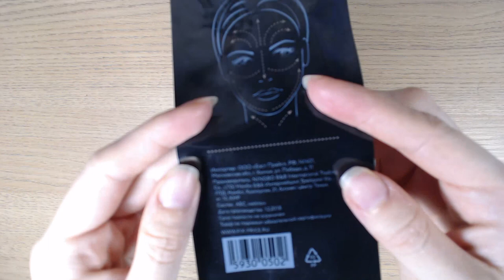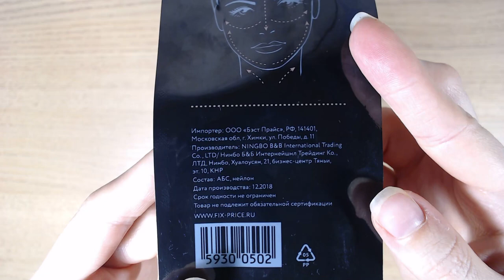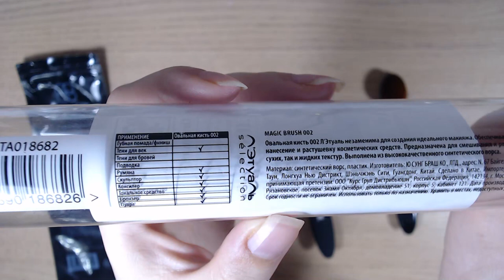Art Manij ВИДЕО ОБЗОР Кисть для макияжа "Foundation oval" из Fix Price + сравнение с MAGIC BRUSH